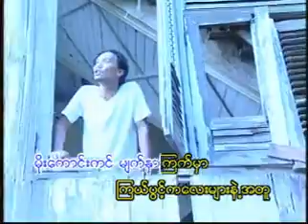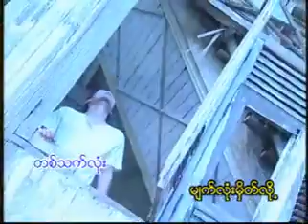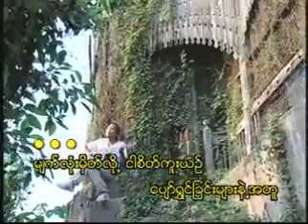ဒိုးလံုး ၾကင္နာလို႔ခ်စ္ပါရေစ Karaoke Song